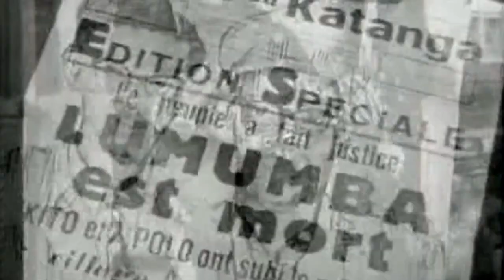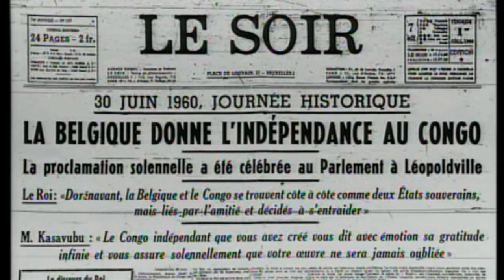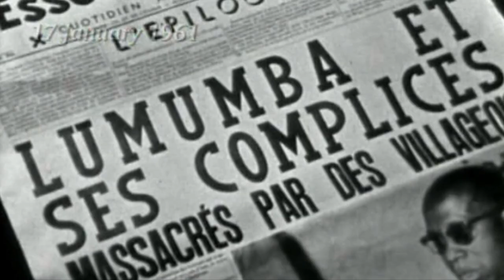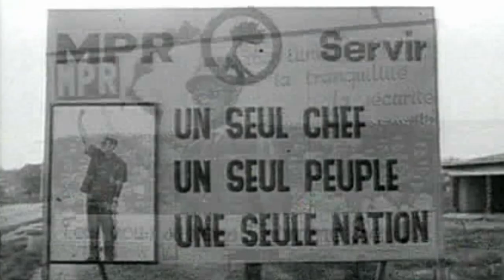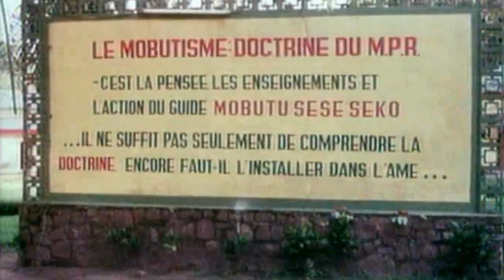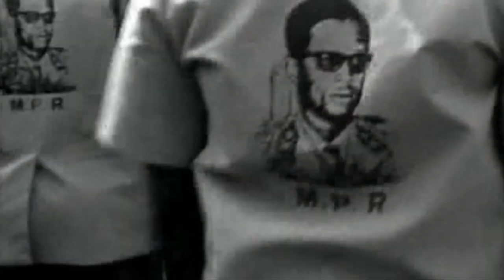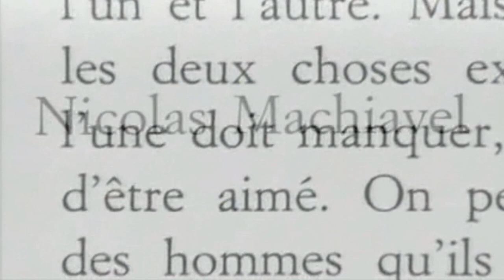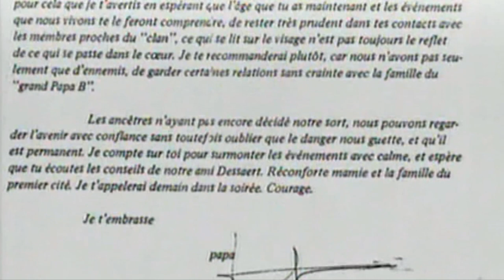Mobutu, Roi du Zaïre. King of Zaire an African Tragedy (version française) partie I - HD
Thiery Michel takes an in-depth look at the reign of Mobutu Sese Seko. A man of "modest roots" who had a Catholic upbringing, Mobutu was sent to the army by his father for insubordination. Soon he would be Patrice Lumumba's right-hand man...

Well-made documentary
This belgian-made documentary traces Mobuto as he begins his life in the military, establishes a friendship with the Belgian royal family, and, by and by, in Hitler-like fashion, installs himself as dictator of the Congo (Zaire). He disposes of rivals and opponents, though not always in the most obvious ways (one acquaintance claims he had Machiavelli's "The Prince" memorized.) He dumped bodies in rivers, doled out money from the treasury to friends (sometimes having more printed when needed) and bedded other mens' wives. He insituted a short-lived and ill-fated space program. Over the years he visited with Nixon, Bush and Indira Ghandi, among others. Like his European counterpart, Nicolai Ceaucescu, even at the end he can never quite be convinced of his own unpopularity. He manages to avoid the Ceaucescu's degrading end, and instead succumbs to prostate cancer in 1997. The film makes it clear that U.S. leaders like Bush became embarrassingly thick with Mobuto because they considered him a safeguard against communism. But what is even more disturbing is that we have no reason to believe that the Congo's current government is much better.

Mobutu Sese Seko Kuku Ngbendu Wa Za Banga